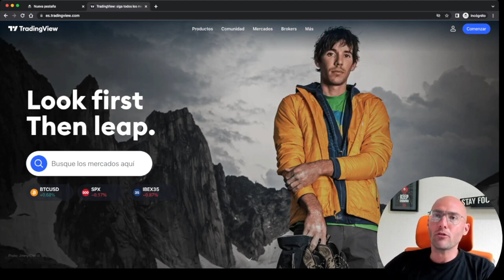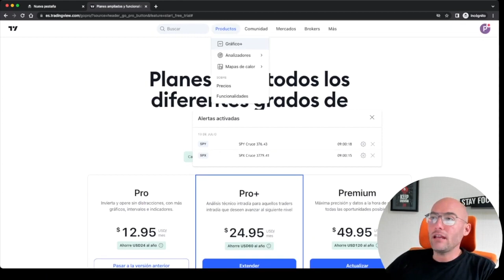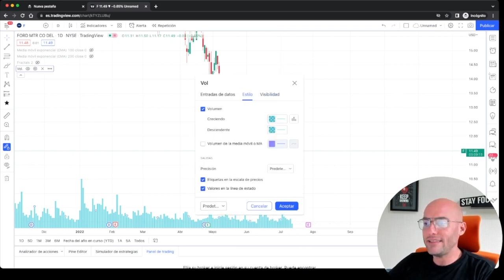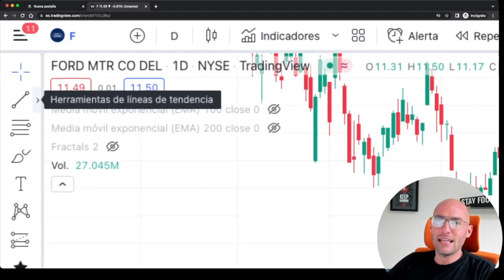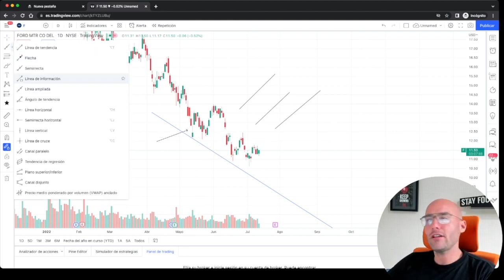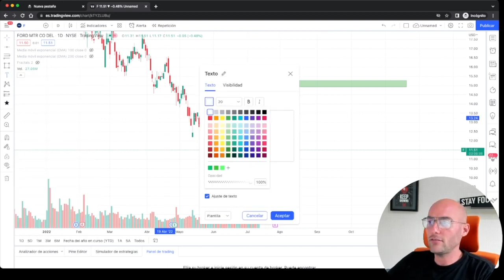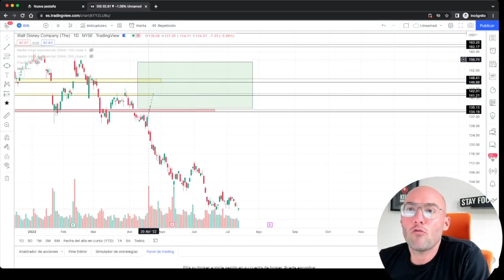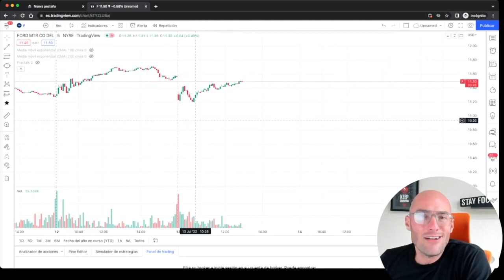Inversionista Inicial Randy García ¿Funciona? Es Bueno? NeuroInversionista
✅ Accede Inversionista Inicial

Inversionista inicial es una de las capacitaciones más buscadas en Neuro Inversionista. Este entrenamiento es bastante extenso y te llevará desde 0 hasta construir tu propio portafolio de inversión, aquí aprenderás a hacer todos los estudios necesarios para comenzar generar tus primeras inversiones en la bolsa de valores americana

Mi nombre es Randy García soy Neuro Coach Financiero Certificado tengo más de 7 años invirtiendo y enseñando a invertir a personas en el mercado de valores, en el trayecto de mi carrera he logrado capacitar a miles de estudiantes. Entre mis resultados destacados tenemos alumnos que han logrado rentabilidad en mercado.

Tengo especialización en análisis técnico y experiencia en mercado de Opciones Financieras, Futuros y Cripto Monedas.

Actualmente estoy operando en el mercado de opciones financieras, sin embargo sé que mi experiencia puede ayudarte a mejorar en cualquier tipo de operativa.